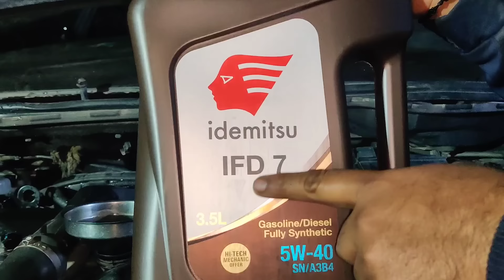Nissan Kicks from Nepal to India || Service & Check Up || Sajjan Lal Car Mechanic || 2024 || Delhi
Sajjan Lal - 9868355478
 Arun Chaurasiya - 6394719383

Videography & Editing
Sagar